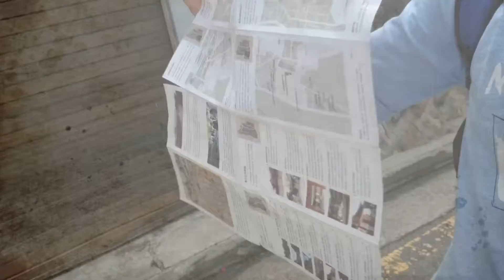馮敬軒 Steven Fung [境外 Beyond Borders] Official Music Video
走到境外，走到首爾。
遠離塵世，遠離喧囂。
境外

作詞：易家揚
作曲：王梓軒

一半灰暗一半蔚藍 雲飛得好快
一個人瞧著窗外
移動在這漂浮城市 車往風裡開
吞下寂寞 我猜也無害

一邊登機一邊聽著 隔壁的女孩
說她似曾相似的未來
原來呀 人都一樣
得談幾次愛 才會甘心把從前移開

想離開 就離開
走到記憶之外 沒有什麼需要膜拜
想回來 就回來
旅行後才明白 我把從前留在境外

不應該一路失望 又一路等待
時間它說 世界還有不同的海
但不要告訴我 現實它很壞
我想看看自己的能耐

想離開 就離開
跑到地圖之外 降落之後一切空白
想回來 就回來
人生不是競賽 我把明天留在境外

我不看將來 也不問現在
我只要孤單滾開
在赤道山脈 在北極冰海
我玩累之後回來
然後我自由自在